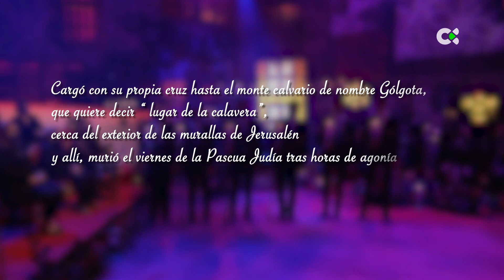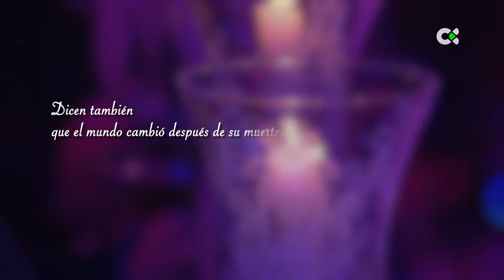Noche de Taifas | ep.27 - 16/04/22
"Noche de Taifas" es uno de los programas con más éxito de Televisión Canaria. Se trata del espacio dedicado al folklore y la música hecha en las islas que presenta Elvis Sanfiel y que cada sábado se emite desde un punto diferente del archipiélago. Un espacio festivo pensado para toda la familia donde cantadores, bailadores, parrandas, grupos, agrupaciones folclóricas,… hacen vibrar al público canario con lo rico y variado del cancionero tradicional y popular isleño.